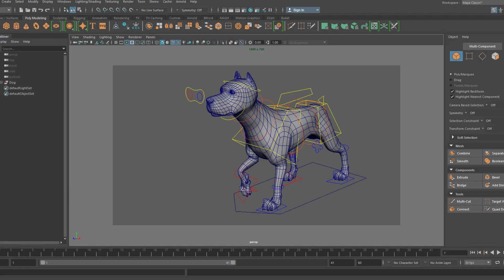세종대 미래교육원 멀티미디어학 전공 2019 showreel ver2.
세종대미래교육원 멀티미디어학전공 학생들의 작품들로!
4학년 학생(진상윤)이 직접!!
작품을 고르고 편집해서 만든!!
2019년 showreel ver2.
쇼릴 제작을 위해 작품을 보내준 학생들 고맙습니다~
더 많이 넣어주지 못해 넘 아쉽네용 ㅠㅠ
올해 더 좋은 작품들을 모아서 2020년에 더 멋진 쇼릴를 만들어 봅시당!!!

세종대학교 미래교육원 멀티미디어학 전공은
멀티미디어, 영상컨텐츠, 게임컨텐츠, 디지털아트 전문가를 양성하는 실무교육기관입니다.

★ 문의 ★
세종대학교 미래교육원
멀티미디어학 전공